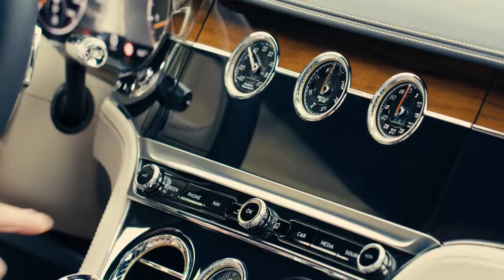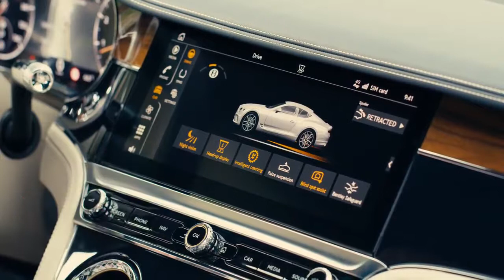2018 NEW Bentley Continental GT in White Sand Video Debut